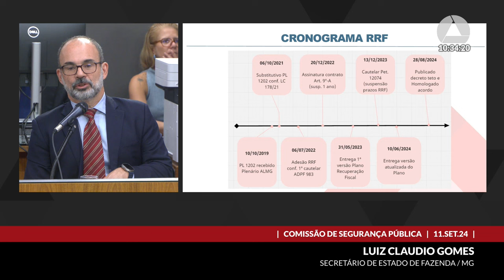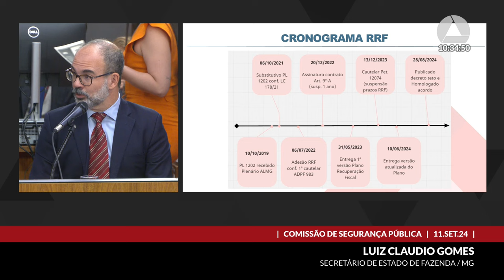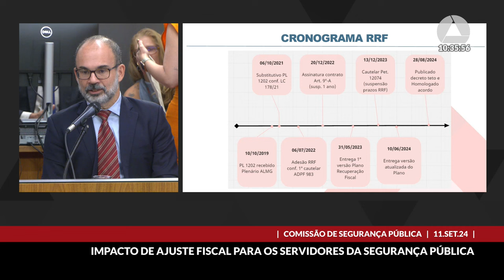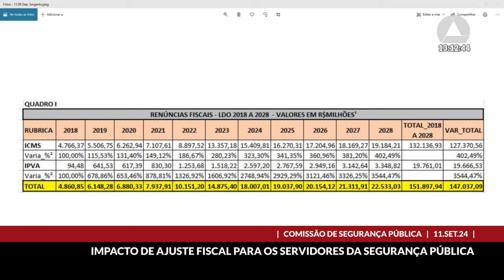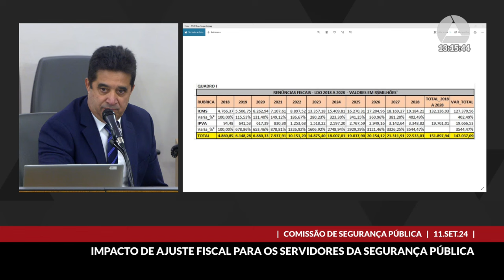11/09/2024 09:30 - Comissão de Segurança Pública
Finalidade da audiência: Ouvir o secretário de Estado de Fazenda, Luiz Claudio Fernandes Lourenço Gomes, na condição de convocado, para esclarecer, especialmente em relação às políticas remuneratória e de carreira dos servidores da segurança pública, o alcance do Decreto nº 48.886, de 28/8/2024, e os reflexos da decisão proferida, na mesma data, pelo ministro do Supremo Tribunal Federal Nunes Marques ao homologar o acordo aludido na petição conjunta da União e do Estado, nos autos da Petição nº 12.074, ressaltando-se que esse requerimento decorre do plano de trabalho da comissão no âmbito do Tema em Foco 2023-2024.